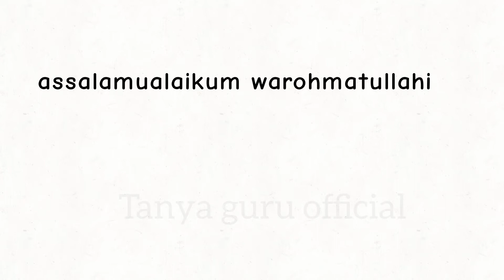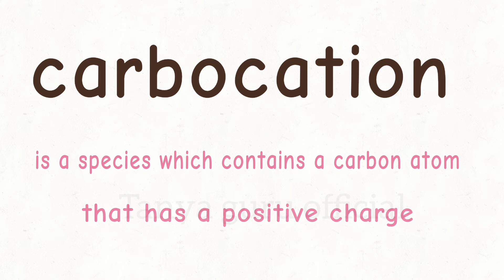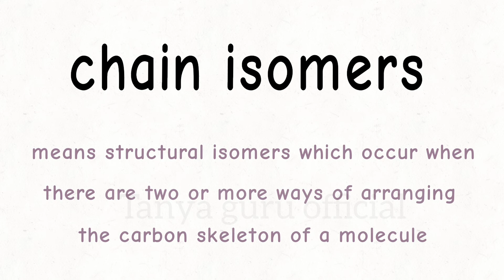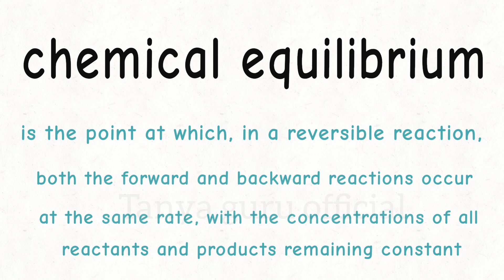GLOSSARY CHEMISTRY FULL ENGLISH for studying science